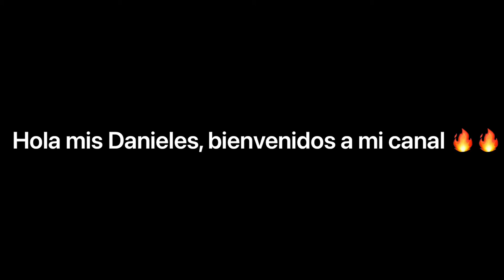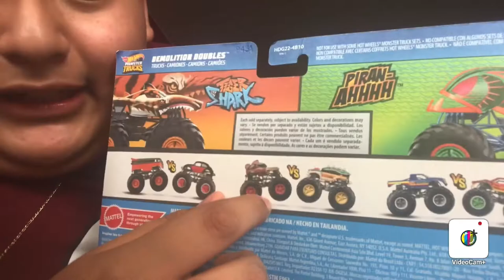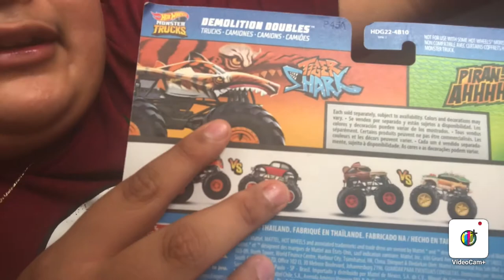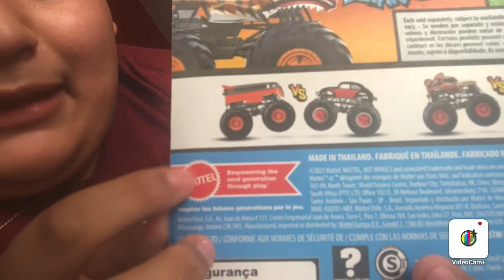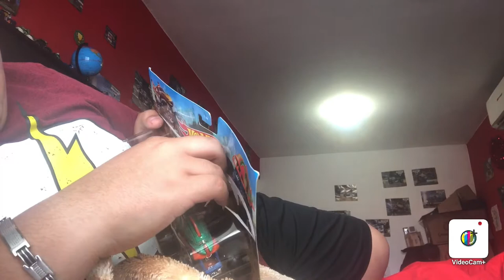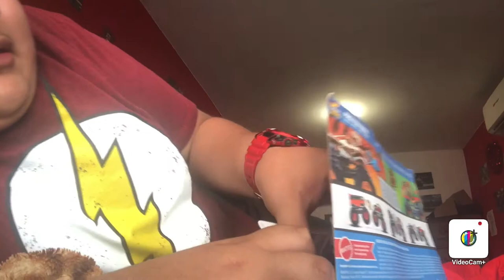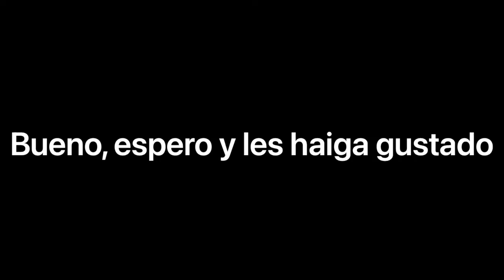Hot wheels monster trucks: pack de tiger shark y piran ahhh, unboxing y review, de Hot wheels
Bueno,disfruten del video,espero y sea de su agrado 😊👍